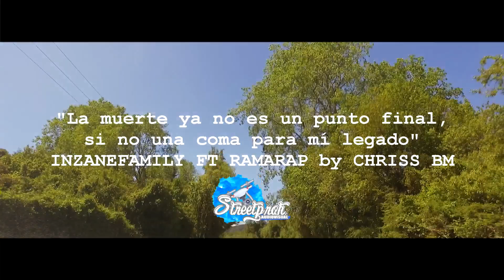CADA VEZ MÁS FUERTE - INZANEFAMILY ft RAMARAP BY CHRISS BM ( VIDEOCLIP OFFICIAL) STREETPROH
GENTE LOS DEJAMOS CORDIALMENTE INVITADOS A CHEKEAR NUESTRO SEGUNDO ADELANTO AUDIOVISUAL DE NUESTRO PROXIMO DISCO FREEDEMANISH ESTA VEZ CON LA COLABORACION DE NUESTRO HRMNO RAMARAP ESTO ES.
 STREET PROH  EN EL LENTE